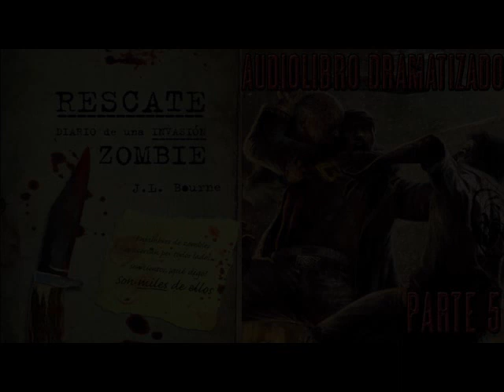Rescate: Diario de Una Invasión Zombie 3 - Parte 5 - AudioLibro Dramatizado